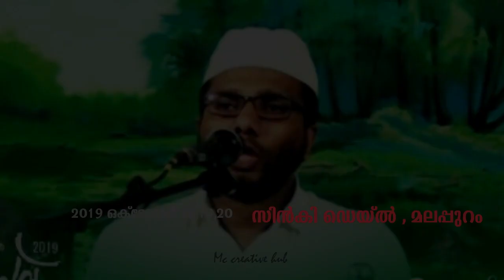SSF KERALA CAMPUS ASSEMBLY 2019| mccreativehub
SSF KERALA CAMPUS ASSEMBLY 2019
KANNUR DIST INAUGURATION